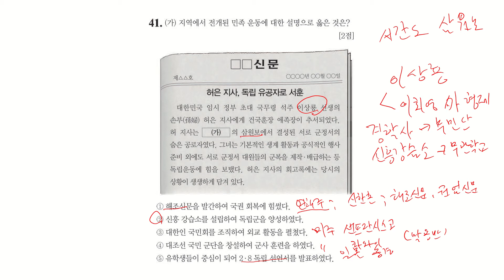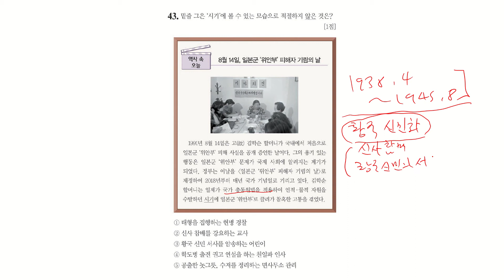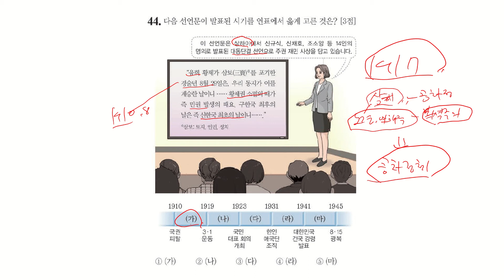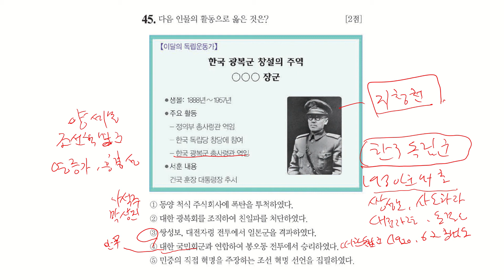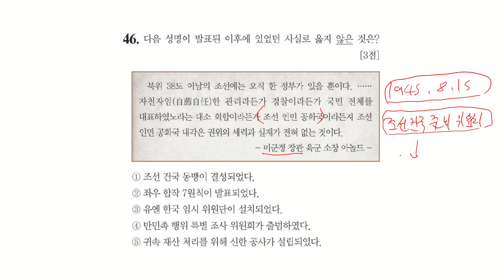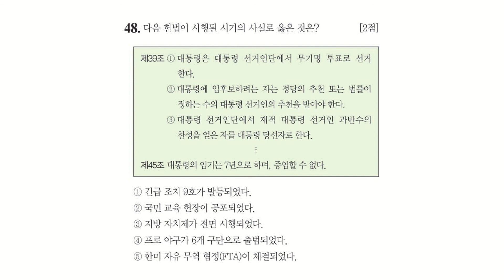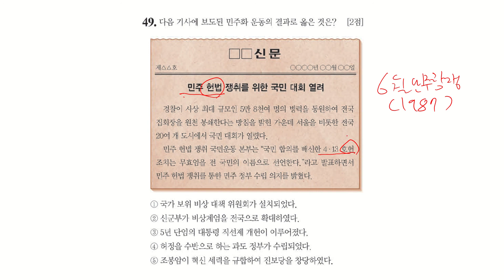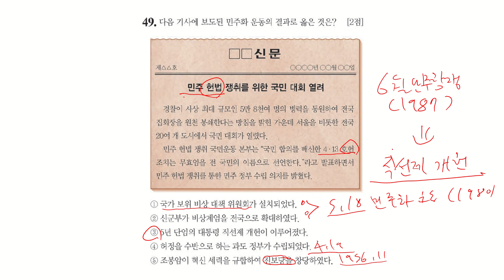49회 한국사능력검정시험 심화 해설 41-50번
49회 한국사능력검정시험 심화 해설 41-50번